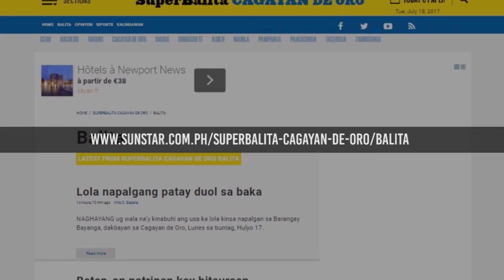Inahan naghikot og electric wire, patay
Maayong adlaw mga higala. Here are the latest stories sa SunStarLiteOn karong adlawa, July 18, 2017.

Mga estorya karong adlawa:
1. Duterte ipa-extend martial law sa Mindanao hangtod Dec. 31
2. Report: 'Walking Dead' stuntman natagak, patay
3. Inahan naghikot og electric wire, patay

Showbiz:
1. Celebs wa kauyon sa mando sa LTFRB kalabot sa Uber, Grab
2. Angelica Panganiban dunay new hairstyle